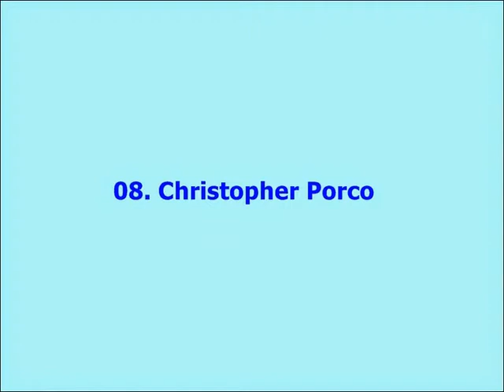10 Young People Who Murdered Their Parents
10 Young People Who Murdered Their Parents